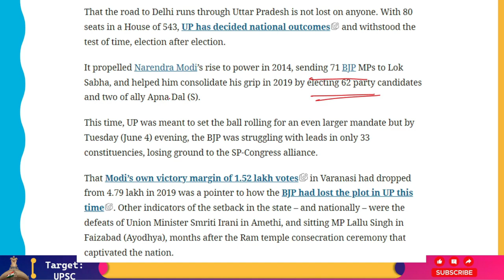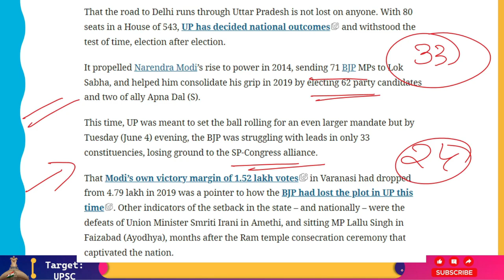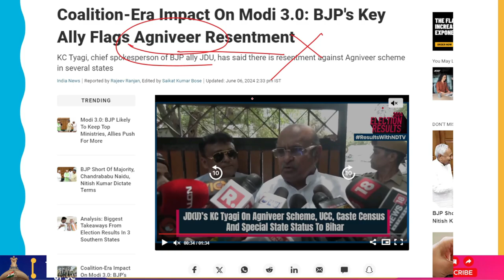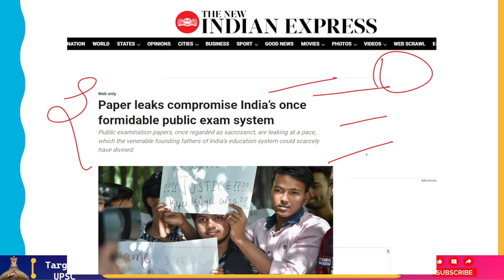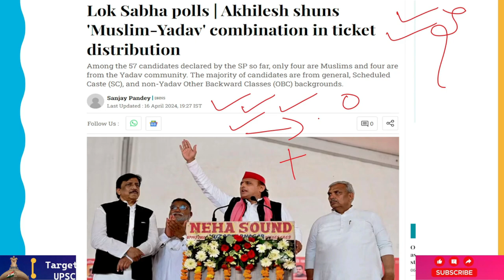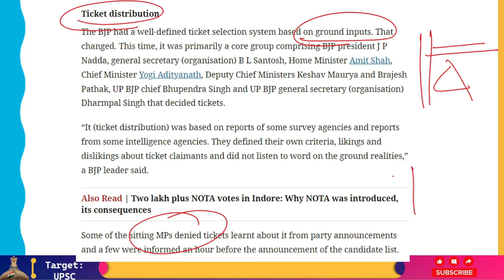जमीनी हकीकत से अलगाव, पेपर लीक, टिकट वितरण के कारण यूपी में बीजेपी को नुकसान हुआ!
Nobody is unaware that Uttar Pradesh is on the route to Delhi. UP, which holds 80 seats in the 543-seat House, has determined national outcomes and has endured through election after election.
With 71 BJP MPs elected to the Lok Sabha in 2014, it fueled Narendra Modi's ascent to power. In 2019, it strengthened his hold on power with the election of 62 party candidates and two allies, Apna Dal (S).
This time, UP was supposed to kickstart an even bigger mandate, but on Tuesday night (June 4), the BJP was trailing the SP-Congress alliance and had only led in 33 seats.
that Modi's personal victory margin in Varanasi had decreased from 4.79 lakh to 1.52 lakh votes.